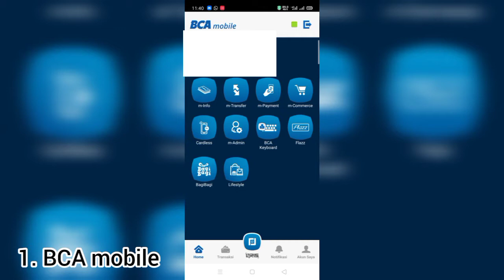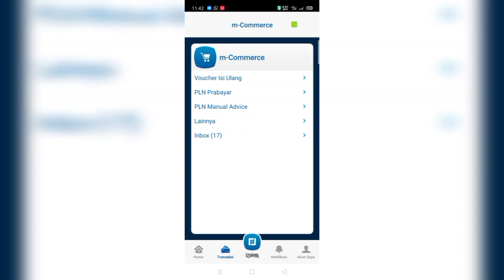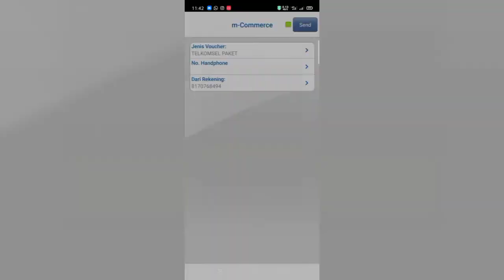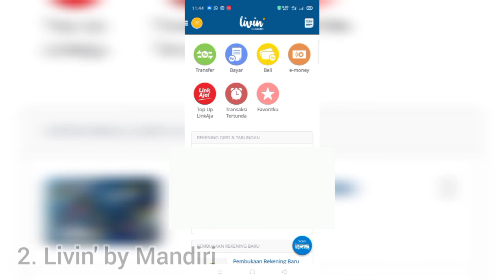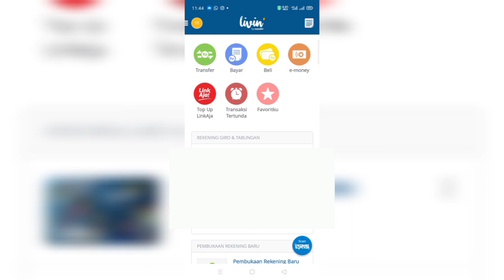Aplikasi Mobile Banking Pilihan Saya